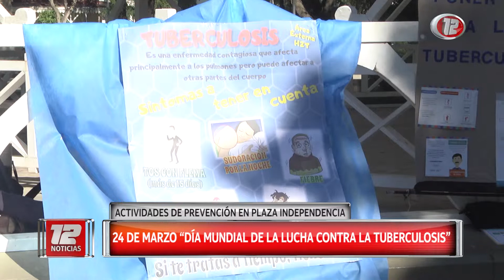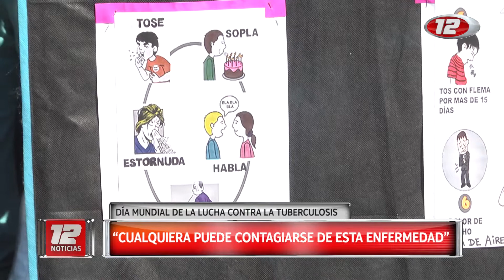Lucha contra la Tuberculosis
Ayer se realizaron actividades en la Plaza Independencia de Trelew por el "Día Mundial de la lucha contra la Tuberculosis" que se conmemora el 24 de marzo.